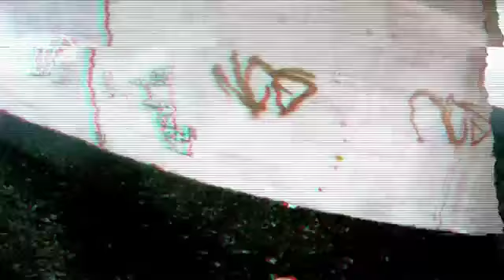Made by a vandal trailer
Trailer von nade by a vandal